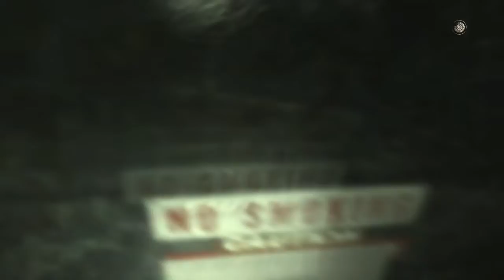Condemned 2 is the ultimate emo experience (PS3 Gameplay)